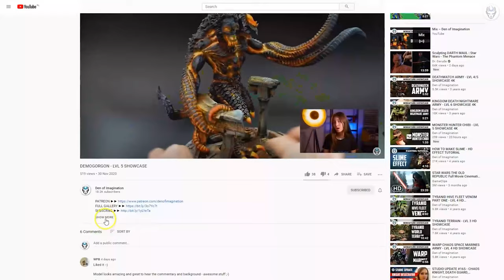DESCENT - LVL 4 MINIATURE SHOWCASE 4K